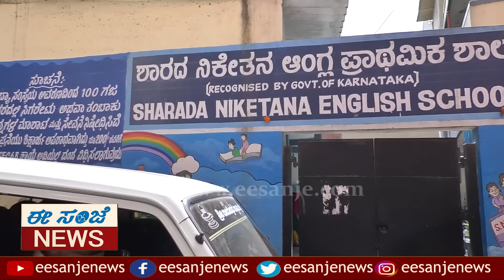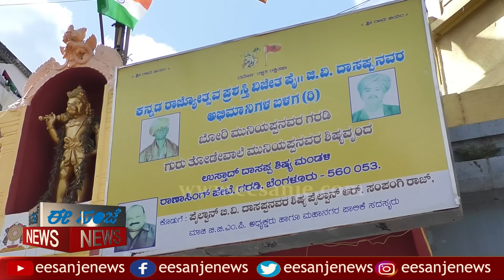ಕಾಟನ್ ಪೇಟೆ ಹುಡುಗ್ರು ಮಾಂಜ ಕೊಡೊಕೆ ರೆಡಿ ಆಗಿದ್ರು! || ಬುಲೇಟ್ ಪ್ರಕಾಶ್ ಮಗ ಅಂತ ಗೊತ್ತಾದ ಮೇಲೆ ಸೈಲೆಂಟ್ ಆದ್ರು!.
ಕಾಟನ್ ಪೇಟೆ ಹುಡುಗ್ರು ಮಾಂಜ ಕೊಡೊಕೆ ರೆಡಿ ಆಗಿದ್ರು! || ಬುಲೇಟ್ ಪ್ರಕಾಶ್ ಮಗ ಅಂತ ಗೊತ್ತಾದ ಮೇಲೆ ಸೈಲೆಂಟ್ ಆದ್ರು! || ರಕ್ಷಕ್ ಬುಲೇಟ್  || Episode-8 || EesanjeNews.